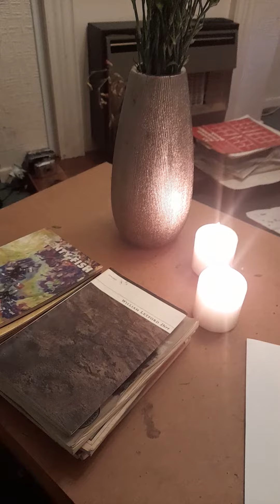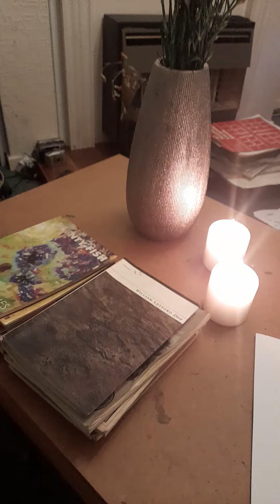The Power- audio recording of- Paul Farley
audio recording of the poem The Power written by Paul Farley from the book The Dark Film